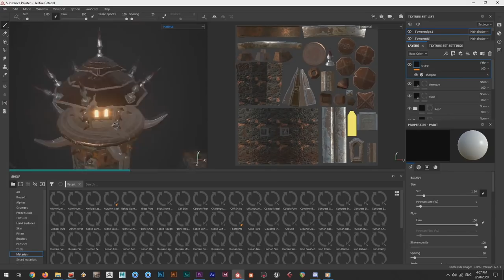Nobbel Plays: Chronicles of the Second War - Part 1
Chronicles of the Second War: Tides of Darkness is a fanmade project to reforge the Warcraft II: Tides of Darkness Campaign within Warcraft 3. The team behind it was kind enough to let me check it out, but they would love to hear from you as well!

This is where you can try out Warcraft Chronicles of the Second War yourself

This project is awesome and they want to take it to the next level.